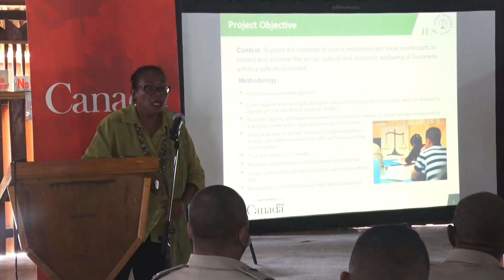‘Strengthening Justice for Women’ project launched